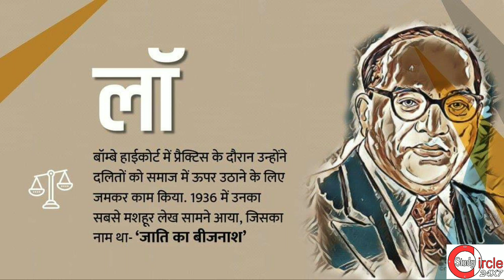भारत रत्न डॉ. भीमराव अंबेडकर।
नमस्कार दोस्तों,

StudyCircle247 Android Apps For You